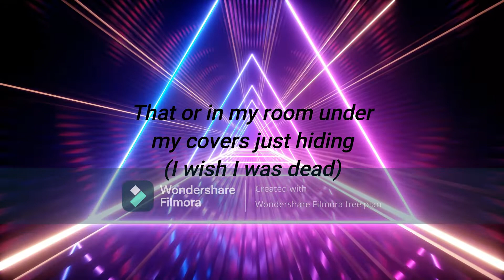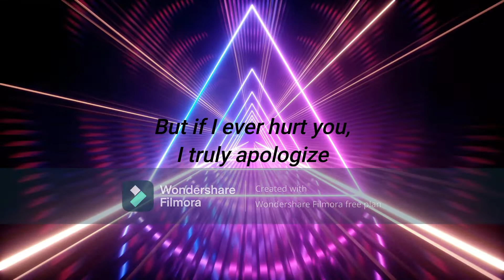Death and Cold lyrics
SadBoyProlific - Dead and Cold (Lyrics) | i wish i was dead and cold

Dead and Cold Lyrics:

dead
i wish i was dead & cold (sigh)
i wish i was dead (it’s prolific, just listen)
i wish i was dead & cold (yuh)
i wish i was...

wake up everyday and it just feels repetitive
(i wish i was dead & cold)
i think i need to chill
i think i need a sedative
(i wish i was dead)
i think depression’s hitting me
i think it’s finally setting in
drifting to my feet
and settling just like sediment
constantly walking down this road called life, blindly
foolishly hoping for purpose to come and find me
in the depths of depression is where i’ve been residing
that or in my room under my covers just hiding

put me in the grave today
black suit and a bouquet
too scared to leave
but too tired to stay
bullet in the chamber will stop all of the pain
blood on the wall drips
just like red rain
feel my soul seep out with each life from the blade
no one sings along to the songs that i have made
deeper thought like socrates
i am not your property
treated like a mockery
glad no one is stopping me
not who you should idolize
this is my final goodbye
but if i ever hurt you
i truly apologize

Music in this video
Song
Dead and Cold
Artist
SadBoyProlific
Album
Dead and Cold
[Merlin] Revelator (on behalf of frtyfve); LatinAutorPerf, ASCAP, Polaris Hub AB, UNIAO BRASILEIRA DE EDITORAS DE MUSICA - UBEM, LatinAutor - UMPG, and 7 music rights societies